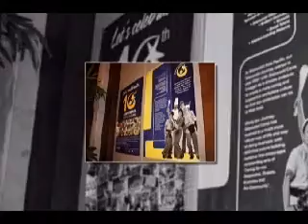Starwood Cares 10 Years Anniversary at Sheraton Hua Hin Resort & Spa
Starwood Cares